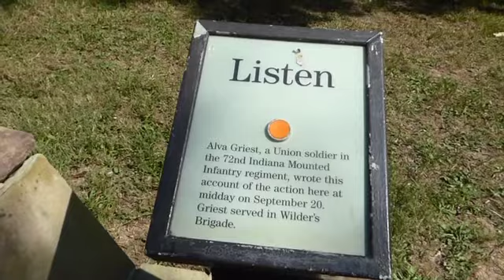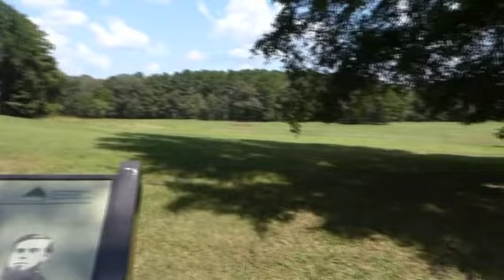Union Soldier Account Chickamauga Battlefield